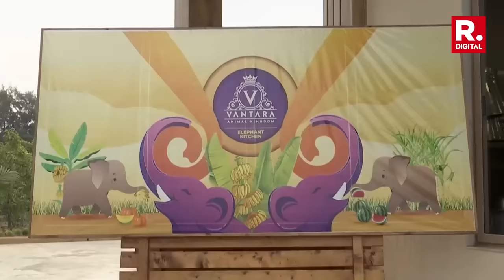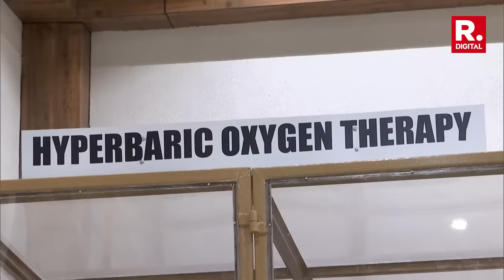Inside Vantara, Anant Ambani Led 3,000 Acre Animal Rescue, Care Facility In Jamnagar | Watch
Less than a week before his wedding, Reliance Industries (RIL) Director and affluent Ambani family's youngest scion, Anant Ambani opens up about his love for wildlife. Anant, who leads the energy arm of RIL, in an exclusive interview with Republic Business gets candid on the holistic well-being of animals, especially conservation and facilitating animals' return to their natural habitat.
The groom-to-be Ambani says Reliance Industries and Reliance Foundation's 'Vantara' (Star of the Forest) initiative, aims to ensure rescue, treatment, care, and rehabilitation of injured, abused, and threatened animals, both in India and abroad.
Vantara is focussed on the conservation of species that are becoming extinct by setting up an endangered animal breeding center, said the Ambani scion. Superspecialised veterinarians and caretakers are driving the personalised care initiative for abused animals, says Ambani.